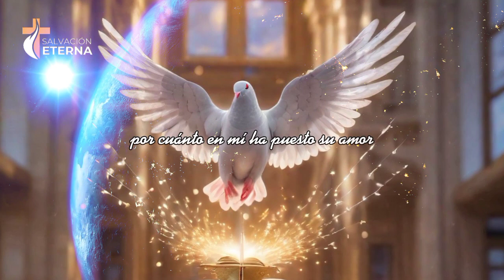Escucha Este Salmo 91| Consuelo y Protección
Sumérgete en la profunda paz y protección que ofrece el Salmo 91 en esta reflexión espiritual. Descubre las poderosas palabras de consuelo que nos recuerdan que aquellos que confían en el Altísimo encuentran refugio y seguridad. En este video, exploraremos versículo por versículo, destacando cómo este salmo brinda fortaleza en medio de las adversidades.